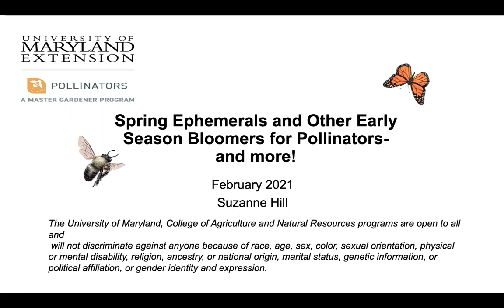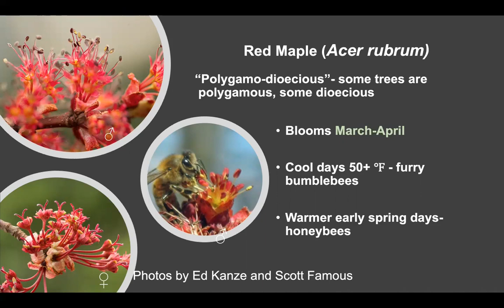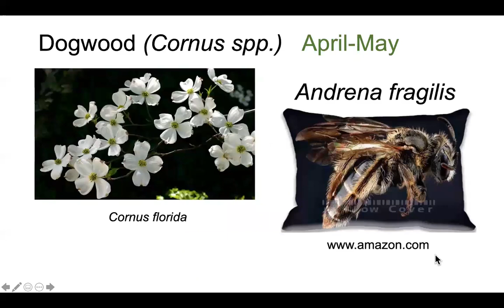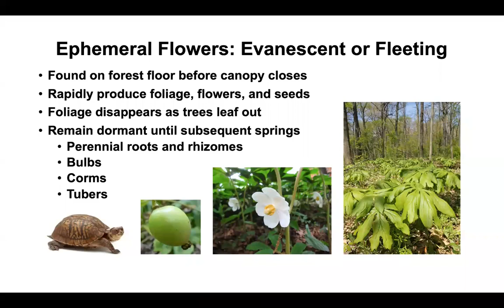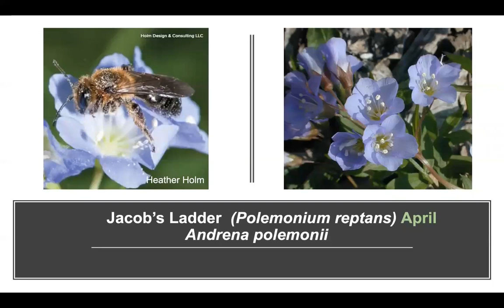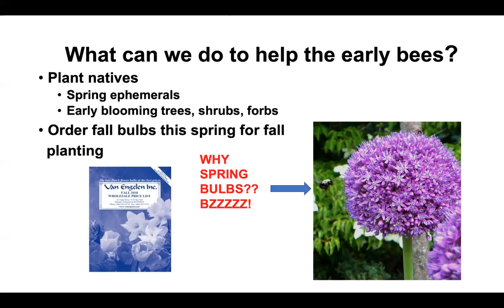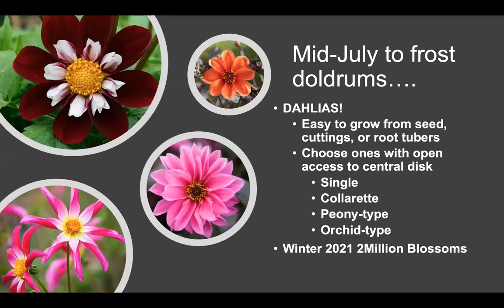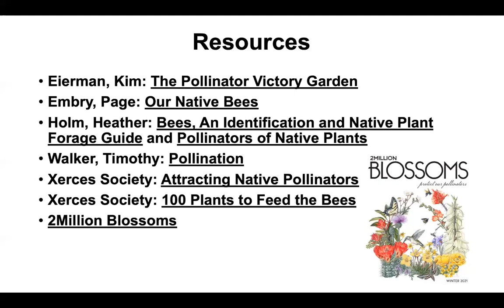Spring Ephemerals and Other Early Season Bloomers for Pollinators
Spring ephemerals are plants that flower early in the year, and usually go completely dormant by the heat of summer. Master Gardener Suzanne HIll  shows us some spring ephemerals you can incorporate in your own home garden and how they help our early Pollinators.